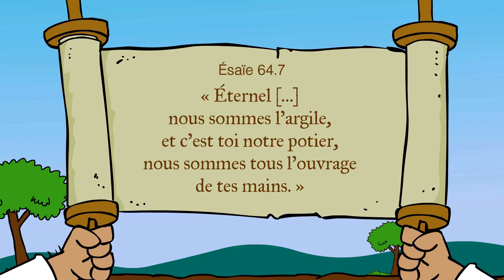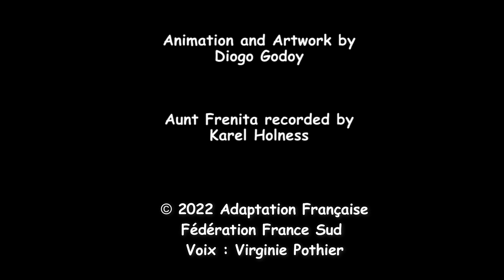GraceLink - Des pots d'argile - sabbat 12 novembre 2022